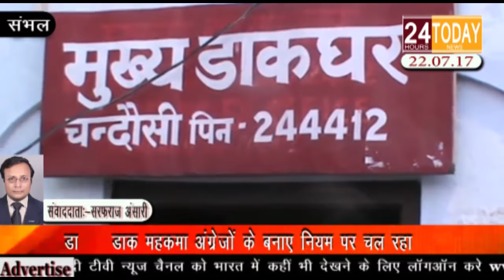24hrtoday BreakingNews:- डाक महकमा अंग्रेजों के बनाए नियम पर चल रहा Report By Sarfaraz Ansari